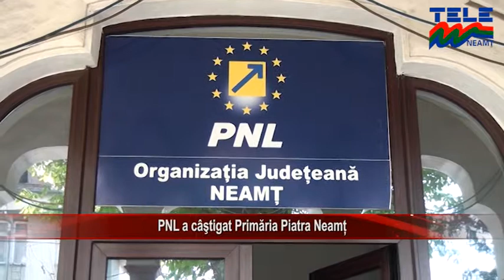PNL a castigat Primaria Piatra Neamt STIRILE TELE M NEAMT